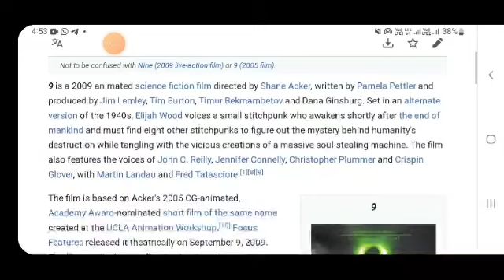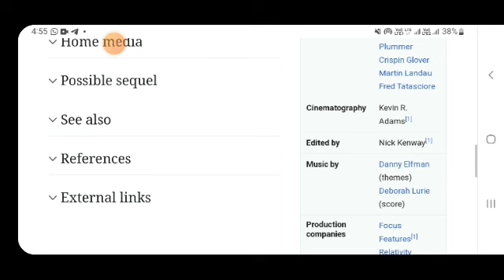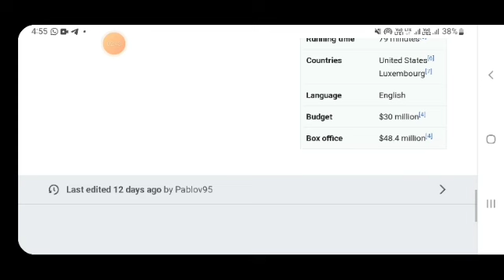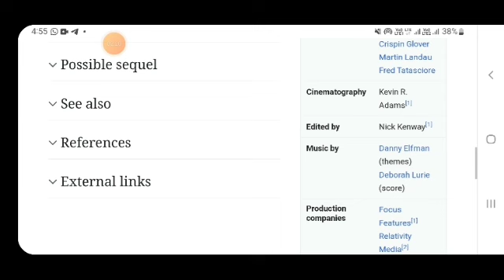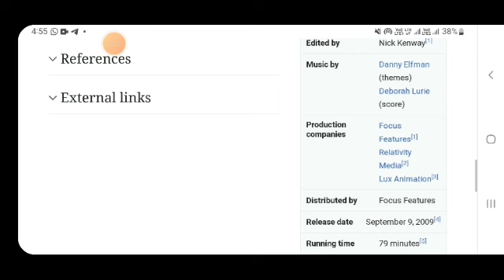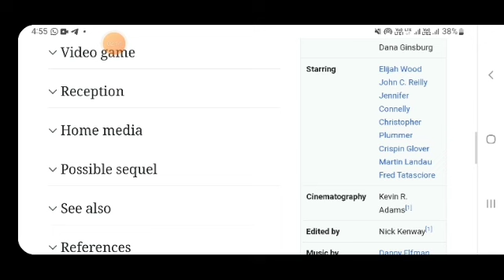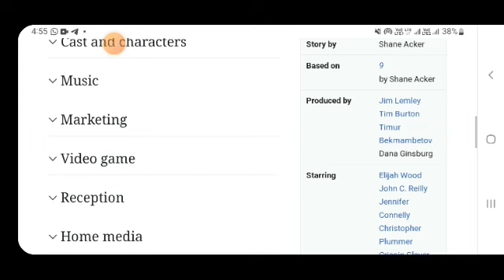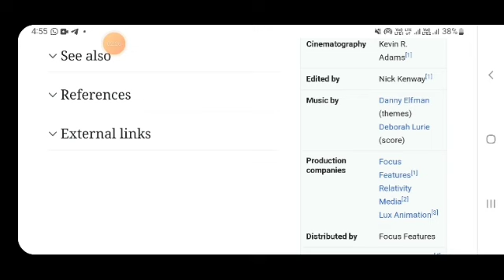9 Hollywood movie hindi fact and story |movies review |explained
In this video we will tell you about fact and review of movie 9